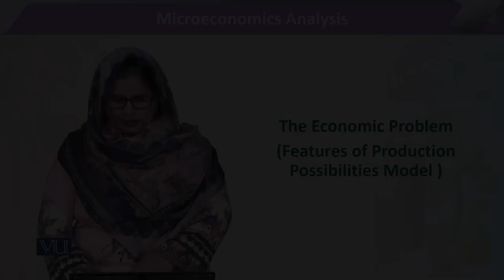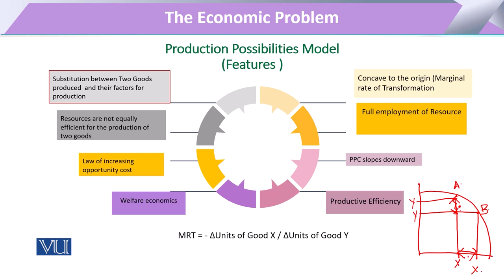Features of Production Possibilities Model | Microeconomic Analysis | ECO614_Topic012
Topic012: The Economic Problem - Features of Production Possibilities Model,